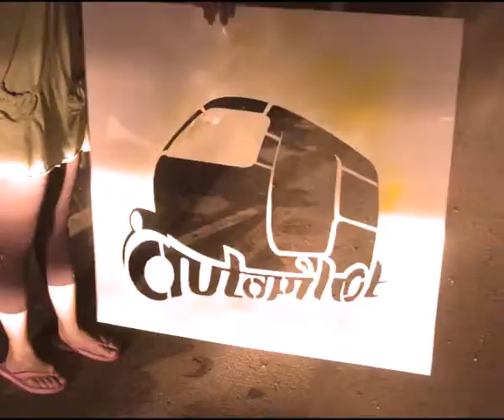Killing the Stereotype II (Sonic Sadhu rampage)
Staring as autopilot's sonic sadhus; Aditya Gurudev and Hari Adivarekar twitched, jumped, gibbered this and that while spray-painting the autopilot logo on the walls and roads of Bangalore city. Their madness was documented in film by Sameer Mohan and Aloke Shetty with the help of Kalpana Kumar. The skit was jointly coordinated and organised by Ridhi D'Cruz/Kashyap Murali in Mumbai and Johana Barretto (with additional help from Leon De Nazareth & Karan Bakhshi) in Bangalore. The on ground guerrilla promotions was supported by this 20 second edited footage and became one of the two per-event video promos made for the gig to come. — in Bangalore.